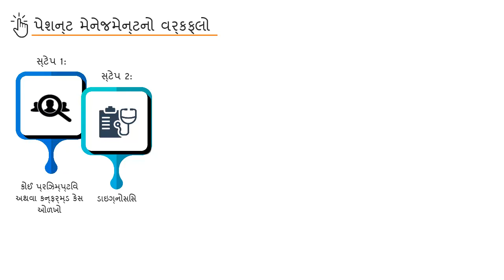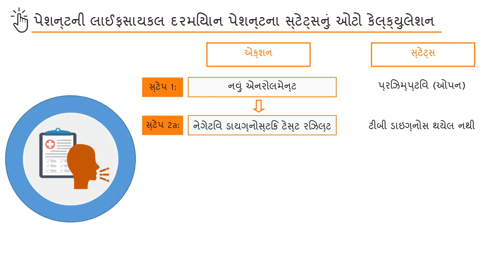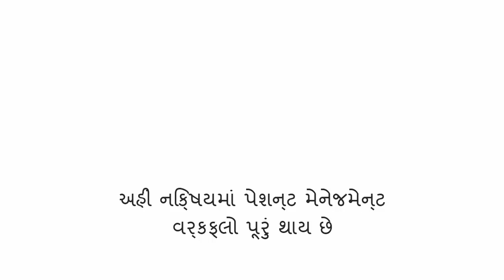Topic 02: Patient Management Workflow (Gujarati)